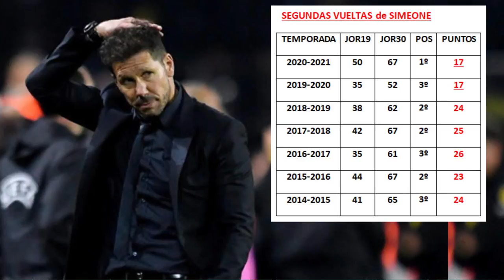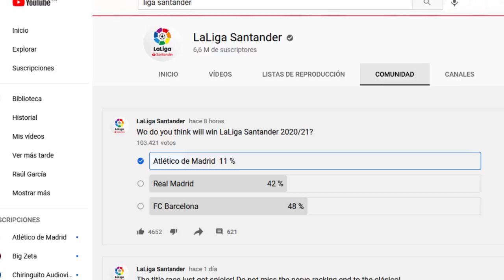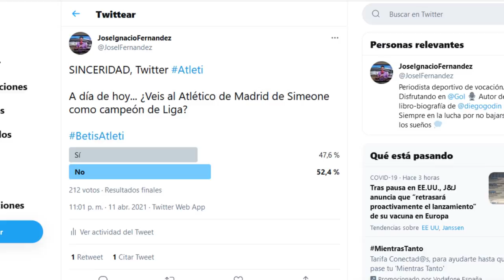📊 El ATLETI PIERDE esta LIGA según TODAS las ENCUESTAS... 😏 Y el CHOLO SIMEONE, "ENCANTADO"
Todas las ENCUESTAS dan al Atlético de Madrid ya como perdedor de esta Liga. Prácticamente ni le dan opciones. De hecho, es LA PEOR SEGUNDA VUELTA de SIMEONE desde que está en el Atleti. Sin embargo, ante los medios, el Cholo se mostró "encantado" con esta situación. Vamos a ver sus declaraciones.